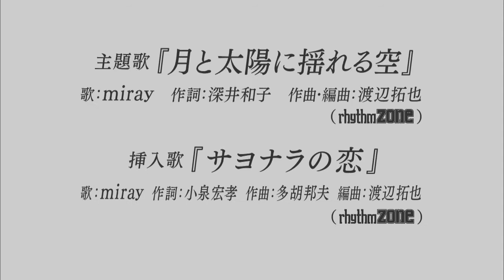サヨナラの恋 ＃3 私の気持ち 【後編】